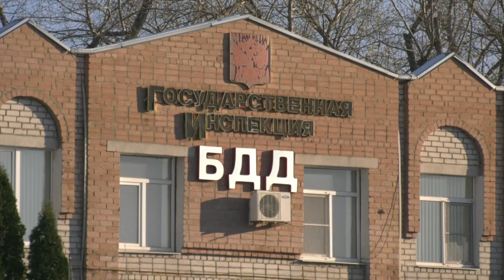Бывший инспектор ГИББДД получил срок за взятку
Левобережный районный суд вынес приговор в отношении бывшего инспектора ГИБДД. На скамье подсудимых мужчина оказался за получение взятки.